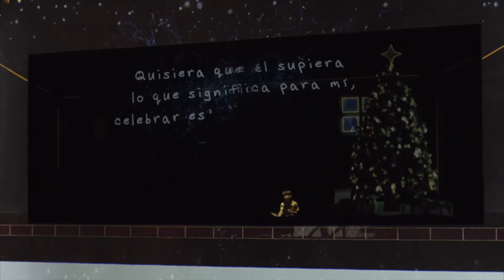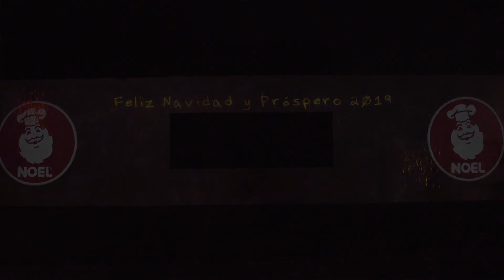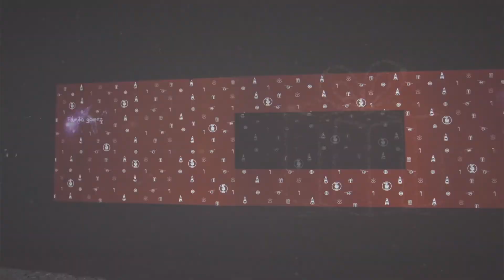Espectáculo de Navidad 2018 "Papa Noel y la magia de la Navidad"